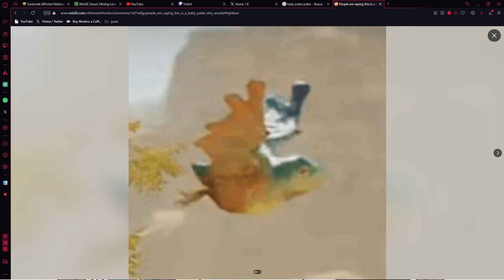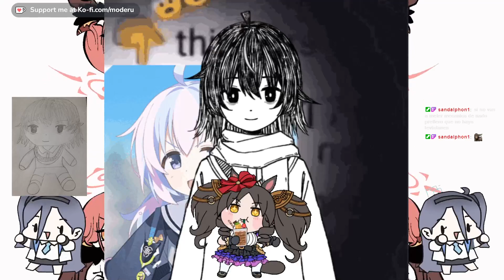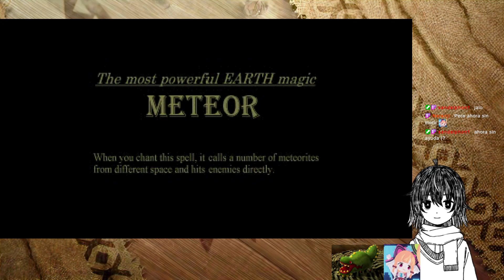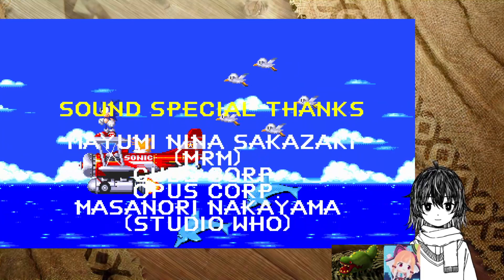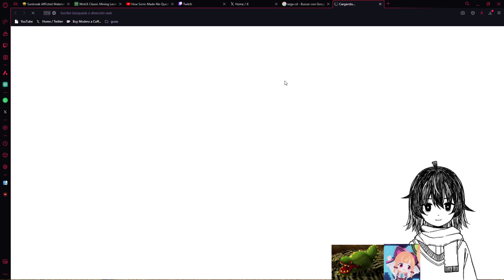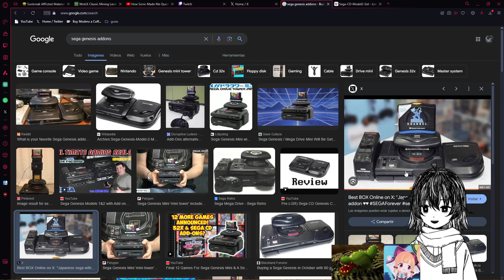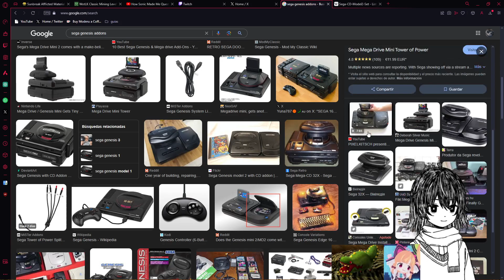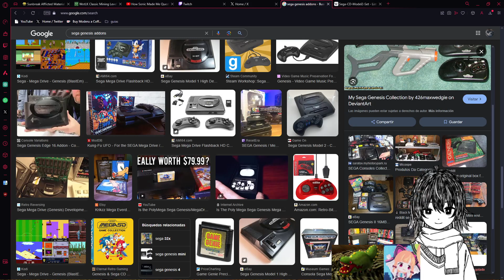King's Field 2 y Sonic 3 & Knuckles - 1/6/24